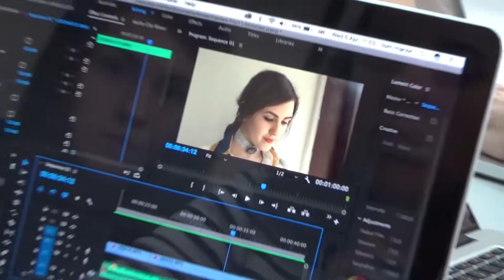Behind the scenes by The One Minutes Jr. workshop crew, Ukraine 2017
The One Minutes Jr. workshop in Mariupol, Ukraine in collaboration with UNICEF Ukraine.